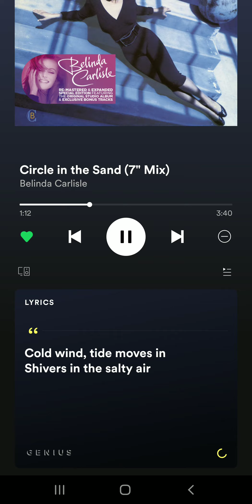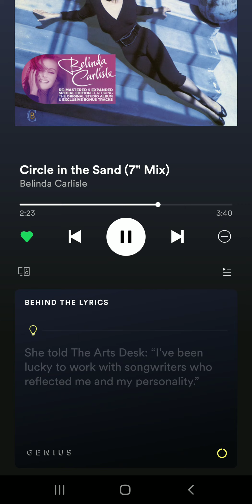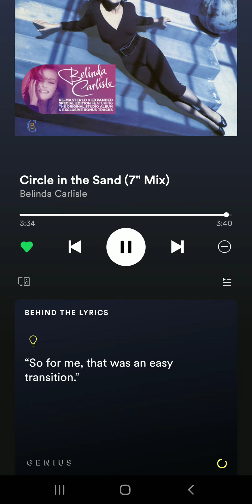Circle In The Sand With Lyrics